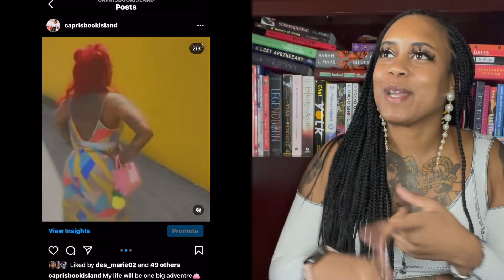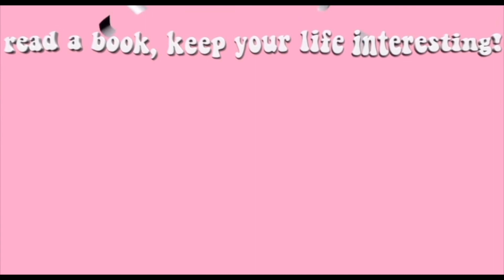❣ 2021 Reading Goals... SIX months later lol ❣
Hello Booktubing world :).
 Here are some of my goals for this year. I know were half way through the year but Im still hopeful lol. I hope everyone is doing well. I wanna see allll the dragons in the comments.

My Mommy wrote a book check it out! :

0:00 Start